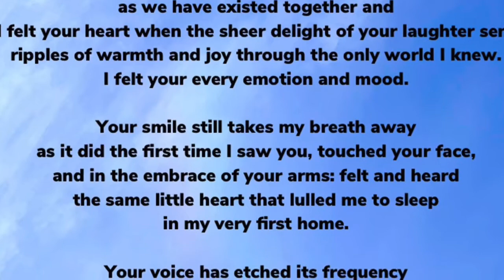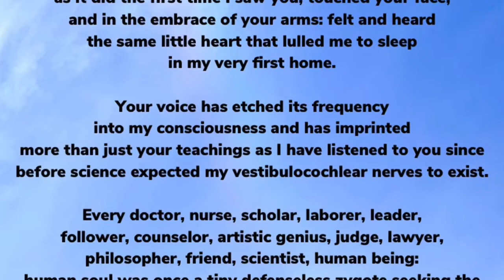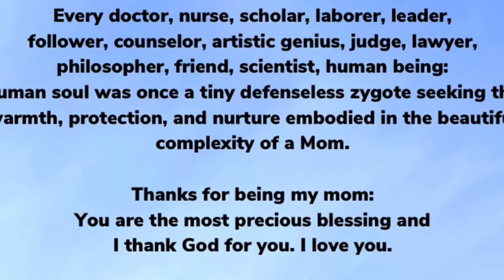A Mother’s Day Tribute To My Mom: my Heart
A Mother’s Day tribute written to my mother May 2021 when we were both unaware of the tragedy of her passing that would follow later that year. She is my whole heart: I am here because she chose life and to love, nurture and teach me The Way, The truth and The Light of this world.

I honor her: I love her as fiercely as she loved me.￼